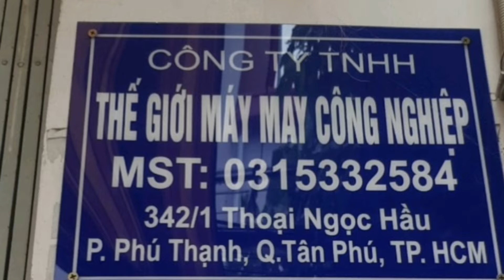Vắt Sổ 2 Kim 4 Chỉ Chất lượng cao, ra hàng nhanh! Máy Văt Sổ CŨ giá rẻ!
Vắt Sổ 2 Kim 4 Chỉ Chất lượng cao, ra hàng nhanh! Máy Văt Sổ
Máy vắt sổ là 1 trong nhiều dòng máy thiết yếu trong hoạt động gia công, sản xuất ở Việt Nam, kinh thế ngày càng phát triển, nhiều đơn hàng từ các nước châu âu, châu á, hàng nội địa tăng cao, kéo theo đó là nhu cầu mua máy vắt sổ nói riêng cũng như máy móc ngành may nói chung tăng lên. tuy nhiên, không phải cơ sở nào cũng dư tài chính, thong thả tiền nong để đầu tư máy vắt sổ mới 100% của các thương hiệu nổi tiếng như KINGTEX, SIRUBA, JUKI...
Làm thế nào để mua máy vắt sổ qua sử dụng nhưng chất lượng đảm bảo, chất lượng tốt, bền, ít hư hỏng vặt là nổi lo của không ít chủ cơ sở.
Link hướng dẫn chọn mua máy vắt sổ, kinh nghiệm mua máy vắt sổ:
Nơi bán máy vắt sổ chính hãng mới cũ Juki, Siruba, Kingtex.. của Nhật bản, Đài Loan chất lượng cao
Giao hàng tận nơi, bảo hành 12 tháng đối với tất cả các loại máy vắt sổ mới hay cũ của các dòng máy này.
Hàng luôn có sẵn tại thế giới máy may công nghiệp\
Nơi bán máy vắt sổ 2 kim 4 chỉ Siruba 747F Đài Loan chính hãng cũ giá rẻ. Máy vắt sổ Siruba chính hãng chất lượng còn đến 90%, máy vắt sổ Siruba đời F khá lướt trền nền vải thun, cotton phù hợp với xưởng may chuộng hàng chính hãng chất lượng cao, đời đầu.
Máy vắt sổ Siruba 747F chính hãng Đài Loan là một trong dòng máy ổn định, cho ra hàng cao nên được công ty lựa chọn phân phối, giới thiệu đến quý khách hàng.
Anh chị em ngành may có nhu cầu mua máy vắt sổ cũ đài loan vui lòng liên hệ đến Hotline/Zalo để nhân viên chúng tôi tư vấn bạn cách chọn máy, phân biệt hàng chính hãng với hàng nhái, hàng giả.
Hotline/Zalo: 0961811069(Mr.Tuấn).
máy vắt sổ, may vat so, máy vắt sổ cũ, may vat so cu, máy vắt sổ juki, máy vắt sổ kingtex, máy vắt sổ 2 kim 4 chỉ, máy vắt sổ cũ, máy vắt sổ cũ giá rẻ, máy vắt sổ qua sử dụng,